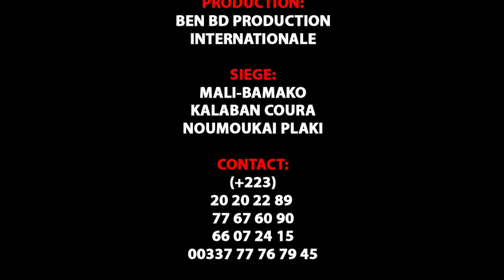HANZONOU dans MENUSIER DO par BEN BD PROD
L'artiste Comédien ASSETOU CAMARA dit ( HANZONOU ) de Yélébougou est un jeunes Comédiens de Bamako qui jouent dans le groupe YELEBOUGOU et qui est très très aimé de nos jours partout au Mali et le voilà votre HANZONOU de YELEBOUGOU dans ( MENUISIER DO ) pour vous les fans avec le soutien de son LABEL UNIVERSEL BEN BD PRODUCTION INTERNATIONALE aux contacts: 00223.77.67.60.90 ou 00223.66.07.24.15 ou 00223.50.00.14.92 ou sur internationale au: 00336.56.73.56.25 ou par E-mail: / Catégorie Films et animations